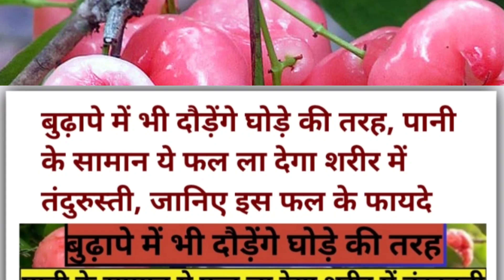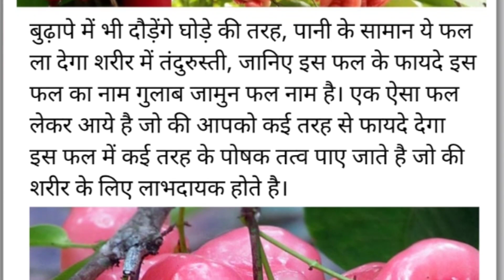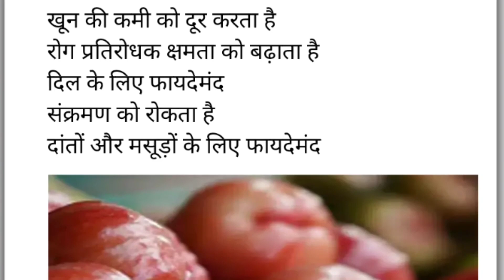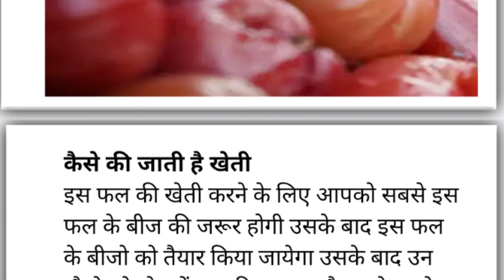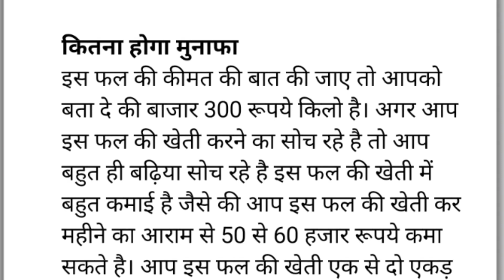Water apple:बुढ़ापे में भी दौड़ेंगे घोड़े की तरह, पानी के सामान ये फल ला देगा शरीर में तंदुरुस्ती